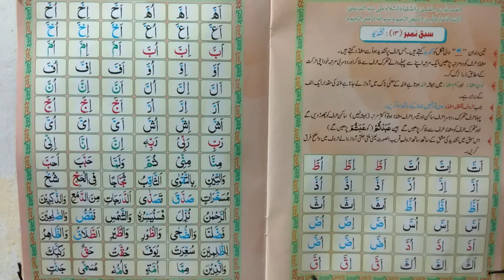Madani Qaidah Lesson No 13 (Part 1) Tashdeed in Urdu/Arabic Madani Qaidah Online For Kids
Lesson Number 13:Tashdeed

The w-shaped sign is called ‘Tashdeed’. A letter which has a Tashdeed sign on it is called ‘Mushaddadah’.

Pronounce the Mushaddadah letter twice; first by joining it with the Mutaharrikah letter before and then by its own Harakah with a slight pause [holding down slightly].

Ghunnah  should  always  be  done  whilst  pronouncing ۡٓۡ(Noon)  Mushaddadahand ۡٓۡ (Meem) Mushaddadah. Ghunnah means taking the sound into the nose i.e. nasalisation. The duration of Ghunnah should be equal to one ْفِلَا.

When the letters of Qalqalah are Mushaddadah, pronounce them with emphasis.

If the first letter is Mutaharrikah, second Saakinah and third Mushaddadah, then in most  (not  all)  cases  the  Saakinah  letter  is  not  pronounced  but  the letter is pronounced by joining it with the Mushaddadah letter, e.g. ْمُّتْدَبَعwill be pronounced as ْمُّتَKَ5.

In  addition  to  practising  Tashdeed in  this  lesson,  distinguish  clearly  between  the letters that sound somewhat similar.

This channel will help everyone feel special :))